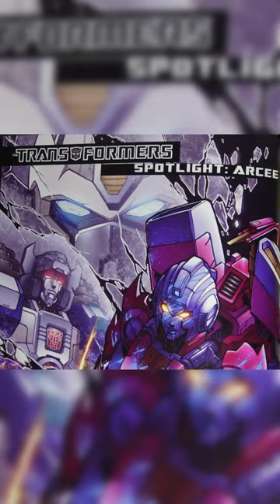Is Arcee Transexual? | Transformers Trivia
This is just a short summary about Arcee's transexuality, if you want more information on the matter then here's @emperorkumquat  video on the subject (I highly recommend the video and the channel):